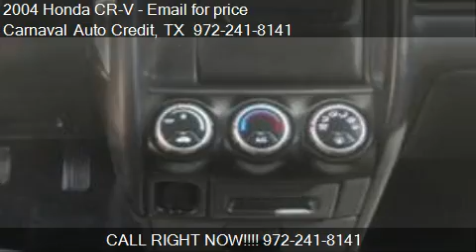2004 Honda CR-V - for sale in Dallas, TX 75229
Carnaval Auto Credit
11663 Harry Hines Blvd

Come test drive this 2004 Honda CR-V  for sale in Dallas, TX.

Ven a ver nuestro nuevo inventario. En Carnaval ahora es más fácil poder ser aprobado. Usa (view for more)

2.4L DOHC PGM-FI 16-valve i-VTEC I4 engine14-speed automatic transmission w/OD, grade logic control1Real-Time 4-wheel drive14.44 final drive ratio1Control-link MacPherson strut front suspension1Reactive-link double wishbone rear suspension1Front/rear stabilizer bars1(5) P205/70SR15 all-season tires1(5) 15-inch alloy wheels1Exterior full-size spare w/cover1Variable pwr rack-and-pinion steering1Pwr front ventilated/rear solid disc brakes1Anti-lock braking system (ABS)115.3 gallon fuel tank1Pwr moonroof1Integrated roof rails1Body-side molding1Chrome accent grille1Multi-reflector halogen headlamps1Full-length taillights1Dual body-color pwr mirrors1Heat-rejecting green-tinted glass1Rear privacy glass1Rear splash guards12-speed intermittent windshield wipers1Rear intermittent wiper w/washer12-way rear tailgate/glass hatch combination1Reclining front bucket seats w/adjustable head restraints1Driver seat manual height adjustment1Reclining 60/40 split fold rear seats-inc: adjustable head restraints, fold and tumble feature, center armrest, sliding capability1Driver/front passenger armrests1Retractable center tray table w/cup holders1Floor mats1Front/rear beverage holders1Door pocket storage bins1Adjustable steering column1Immobilizer theft deterrent system1Dual mode trip odometer1Tachometer1Indicator lights-inc: low fuel, low oil pressure, door/tailgate open1Pwr windows w/driver-side auto-up/down1Pwr door locks1Remote keyless entry system w/rear window relese1Cruise control1Remote rear glass hatch release1Remote fuel filler door release1Air conditioning w/micron air filtration system1Rear seat heater ducts1Rear window defroster1AM/FM stereo w/cassette/6-disc in-dash CD changer-inc: (6) speakers1Sunglasses holder1Dual visor vanity mirrors1Front/rear grab handles1Driver-side coat hook1Front/rear map lights1Cargo area light1Cargo hooks1Removable folding picnic table (26.7-inchH x 29.9-inchW x 33.5-inchL)1Waterproof rear storage well1Front/rear accessory outlets1Anti-lock braking system (ABS)1Driver and front passenger airbags (SRS)1Driver and front passenger side-impact airbags-inc: passenger-side Occupant Position Detection System (OPDS)1Front 3-point seat belts-inc: automatic tensioning system, adjustable anchors1(3) rear 3-point seat belts1Lower Anchors and Tethers for Children (LATCH)1Childproof rear door locks1Side-impact door beams1Driver Air Bag1Passenger Air Bag1Front Side Air Bag1A/C1AM/FM Stereo1Cassette1CD Changer1CD Player1ABS14-Wheel Disc Brakes1Cruise Control1Rear Defrost1Child Safety Locks1Four Wheel Drive14 Cylinder Engine1Floor Mats1Gasoline Fuel1Keyless Entry1Power Door Locks1Power Mirror(s)1Sun/Moonroof1Pass-Through Rear Seat1Bucket Seats1Power Steering1Adjustable Steering Wheel1Tires - Front All-Season1Tires - Rear All-Season1Conventional Spare Tire14-Speed A/T1Aluminum Wheels1Power Windows1Intermittent Wipers1A/T1Sun/Moon Roof1Privacy Glass1Variable Speed Intermittent Wipers1Power Outlet1Engine Immobilizer1Driver Vanity Mirror1Passenger Vanity Mirror1Front Reading Lamps1Rear Reading Lamps1Rear Bench Seat1Passenger Air Bag Sensor